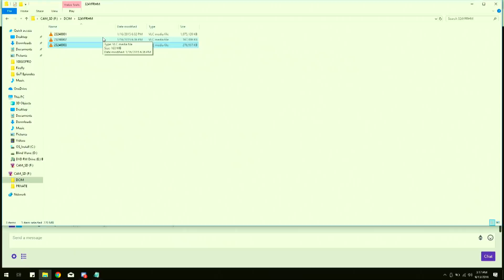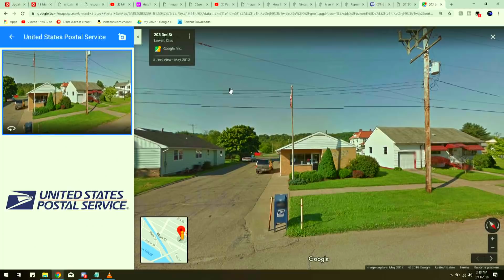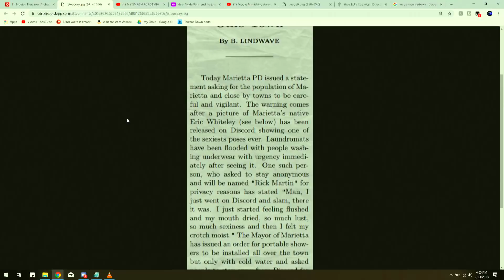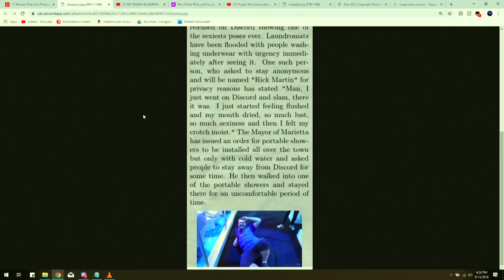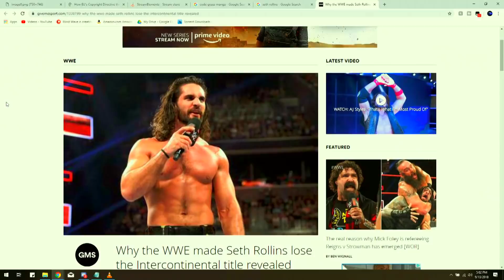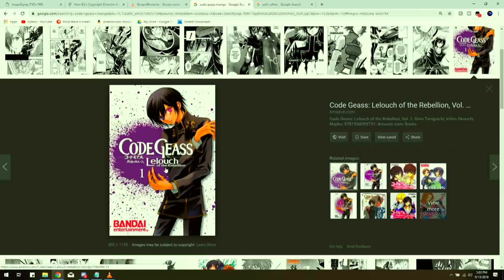Blind Wave Podcast #42 "Sliding into Wendy's DMs"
Join the crew LIVE when recording the Podcast every thursday at 3pm EST